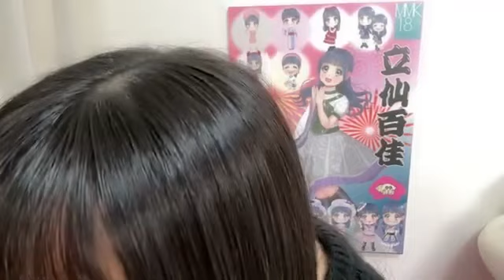立仙百佳(STU48 2期生)2023年1月12日SHOWROOM